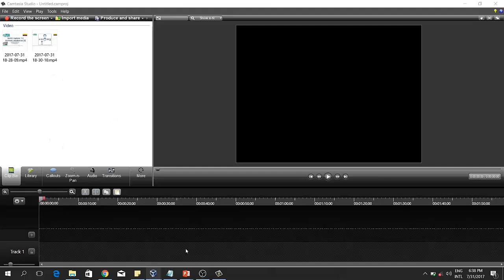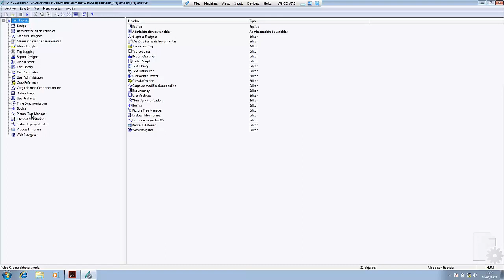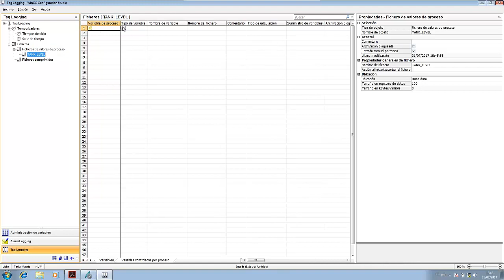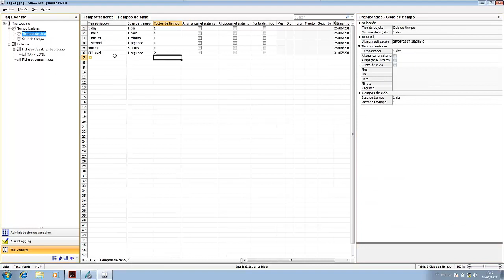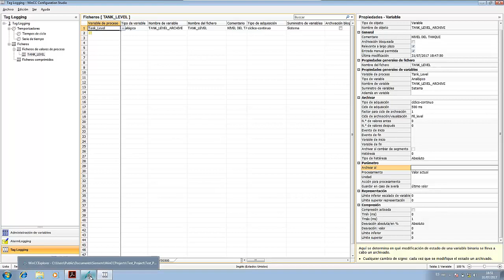WinCC Explorer [5]: Archivar y Tendencias/Archive and Trendview